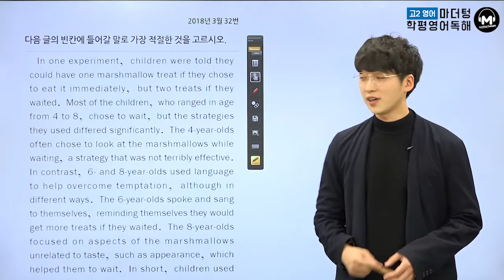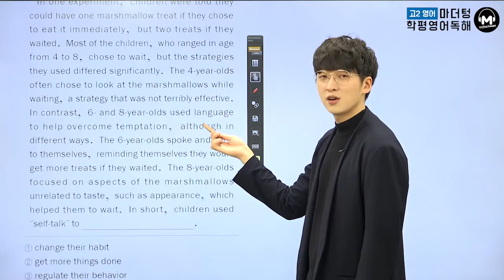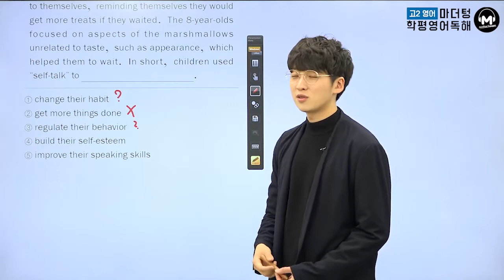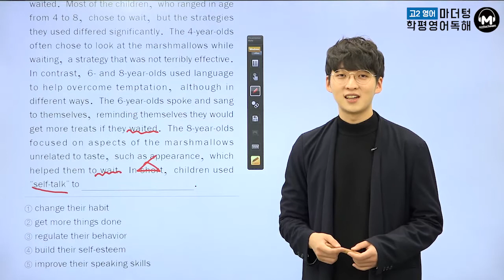[마더텅] [고2 학평 영어독해] 2018년 3월 32번 (해설 : 김태욱 선생님)